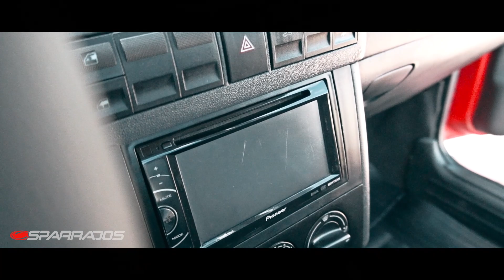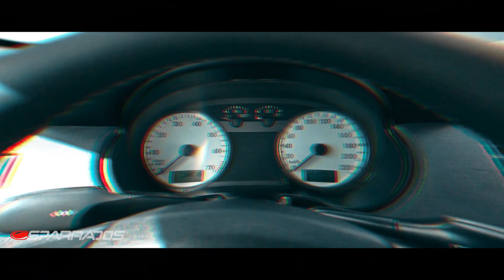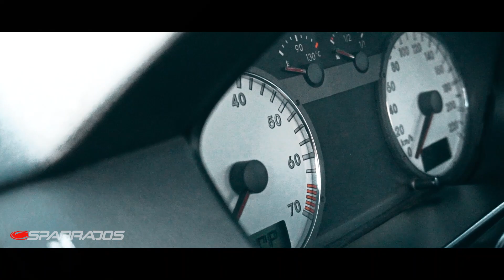SAVEIRO SUPER SURF | SPARRADOS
ESSE CARRO PODE SER SEU!
Saiba mais sobre esta Saveiro